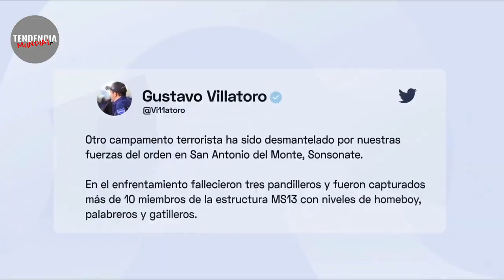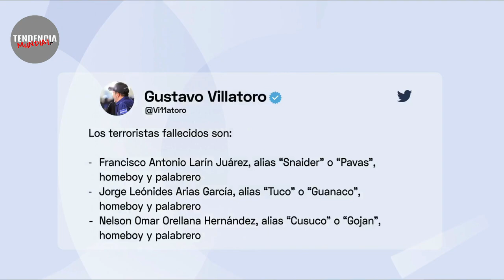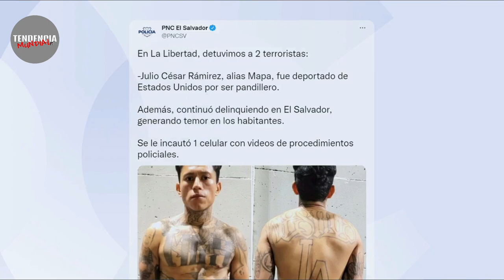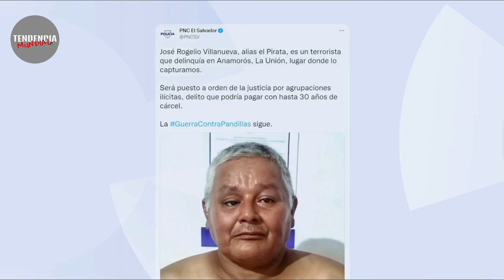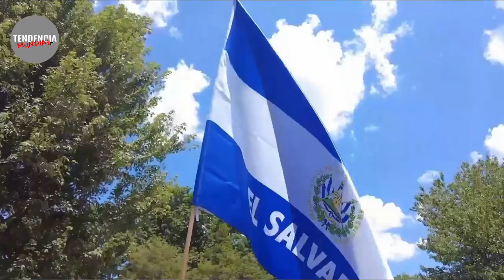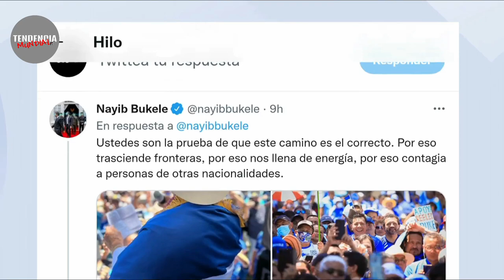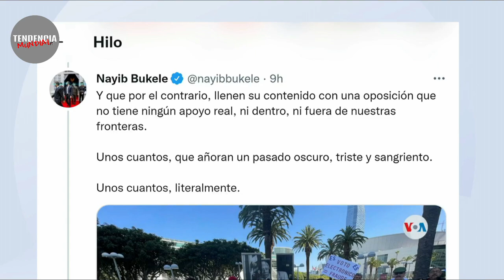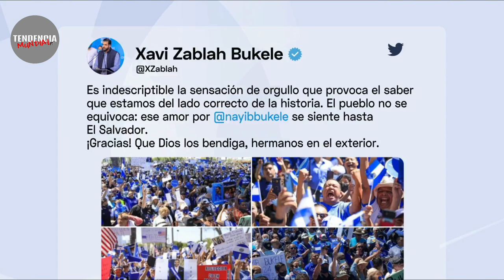Cayó jefe "Pirata" que era pedido por Nayib Bukele